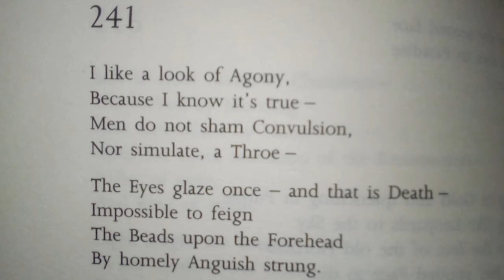Poem 241, by Emily Dickinson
Read by Meg Harrington

The pauses in this one were difficult to gauge. It feels to me like a personal reassurance. It's ok to be open with someone.